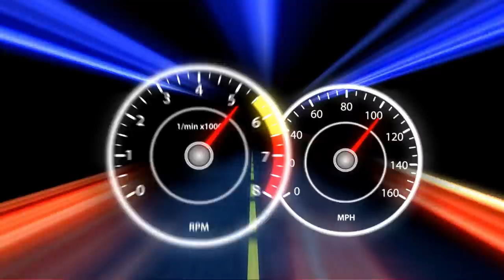The Biggest Mistake We Make With Narcissists